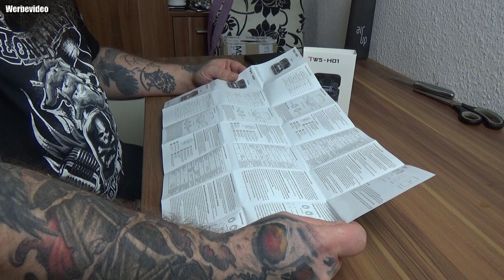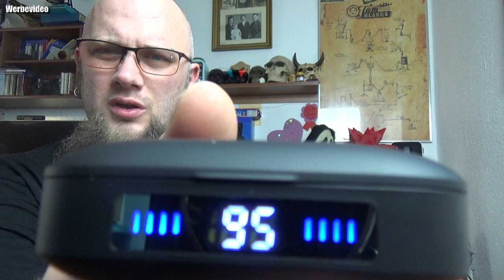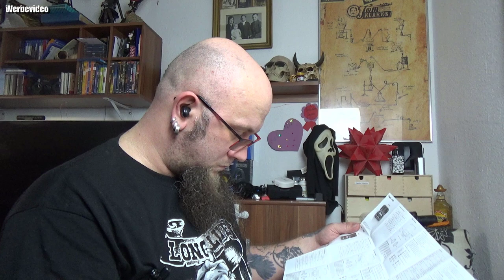TWS H01 Bluetooth 5.0 Headset LED Akkuanzeige, 2000mAh Batterie, 80H Wiedergabezeit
TWS H01
Mit dem Code Odin gibt es 10% Rabat
👍🖖🤟Mein Equipment👍🖖🤟
Ihr habt Bock mit mir zu zocken oder zu texten? Kein Problem:
PSN: odin_ase
Steam: odin_ase